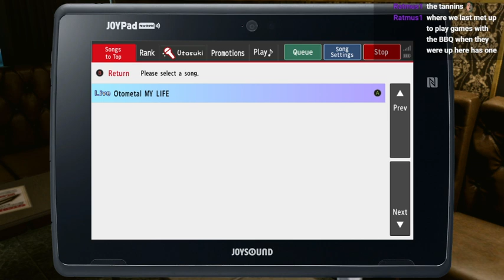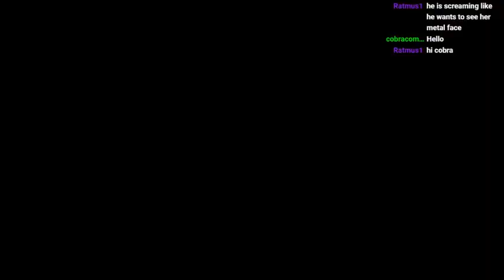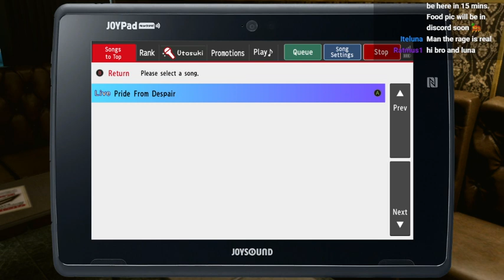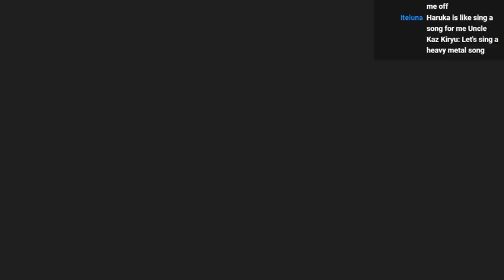Yakuza Kiwami 2, Part 17a